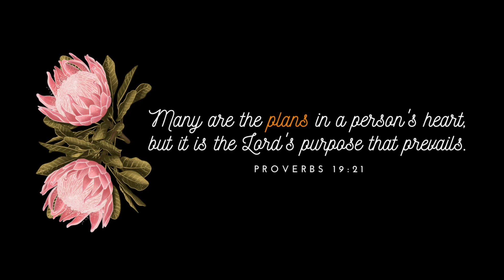WE MISSED OUR CRUISE! STUCK IN SPAIN FOR 5 DAYS | HOW TO PLAN ON THE GO | BARCELONA CHATTY VLOG PT1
**TIME STAMPS IN THE DESCRIPTION**
Our 2022 Birthday trip plans went wrong, but we made the most of it. Enjoy!

0:28 Intro
0:51 Room Tour
1:18 Lunch & Reviews
2:13 Monday July 18
3:40 We didn't make the cruise
4:51 Plans Ahead
5:50 Skye's Reaction
6:53 Plans for the next two days
7:34 Mother Daughter Date Night
8:31 Date Night Recap
10:34 Mall Haul for the Beach
11:20 Beach Time

HOW I MAKE MY VIDEOS:
Software: iMovie
Thumbnails: Canva
Camera: Canon G7x